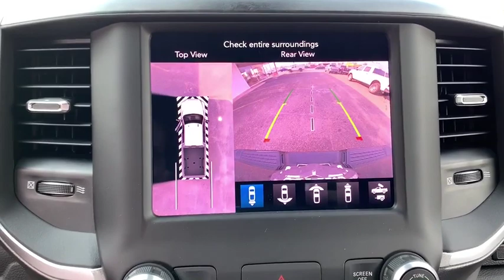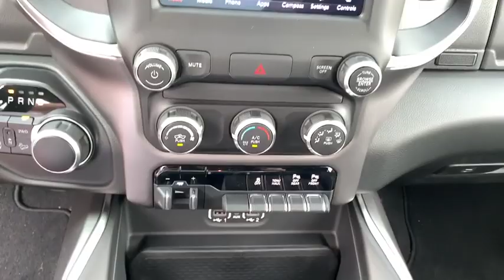2019 Ram 2500 Fort Walton Beach, Tallahassee, Panama City, Dothan, Pensacola, FL Q0559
New 2019 Ram 2500 available in Panama City, Florida at Bay Chrysler Dodge Jeep Ram. Servicing the Fort Walton Beach, Tallahassee, Panama City, Dothan, Pensacola, FL area.
2019 Ram 2500 Big Horn 4x4 - Stock#: Q0559 - VIN#: 3C6UR5JJ7KG539085

Bay CDJR
641 W 15th st

SPORT APPEARANCE PACKAGE|TOWING TECHNOLOGY GROUP|SPRAY IN BEDLINER|REAR WHEELHOUSE LINERS|REMOTE START SYSTEM|5TH WHEEL/GOOSENECK TOWING PREP GROUP|ANTI-SPIN DIFFERENTIAL REAR AXLE|REAR WINDOW DEFROSTER|LED BED LIGHTING|CLEARANCE LAMPS|PROTECTION GROUP|BIG HORN LEVEL 1 EQUIPMENT GROUP|TRI-FOLD TONNEAU COVER|OFF ROAD PACKAGE|PAINTED FLAT WHEEL-TO-WHEEL SIDE STEPS|QUICK ORDER PACKAGE 2ZZ BIG HORN|ENGINE: 6.4L HEAVY DUTY V8 HEMI W/MDS (STD)|DIAMOND BLACK CRYSTAL PEARLCOAT|BLACK, PREMIUM CLOTH BUCKET SEATS|TIRES: LT275/70R18E OWL ON/OFF ROAD|TRANSMISSION: 8-SPEED AUTO 8HP75-LCV (STD)